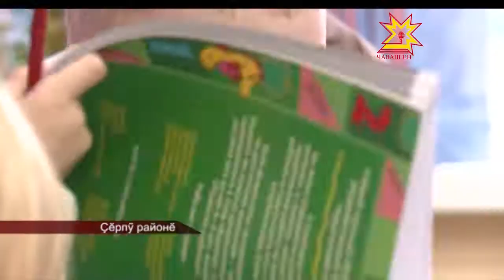Ача сачĕсенче черет пулмĕ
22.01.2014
Иртнĕ çул республикăра тинех демографи лару-тăрăвĕ лайăхланнă: çуралакансен йышĕ вилекенсенчен ытларах пулнă. Çавна май ача садĕнчи черетсем тата та вăрăмланса каймĕç-и? Влаç тытăмĕнче ĕçлекенсем ыйтăва тĕпрен татса пама шантараççĕ. Шанăç тÿрре тухĕ-ши? Пирĕн пултарулăх ушкăнĕ тĕпчерĕ.